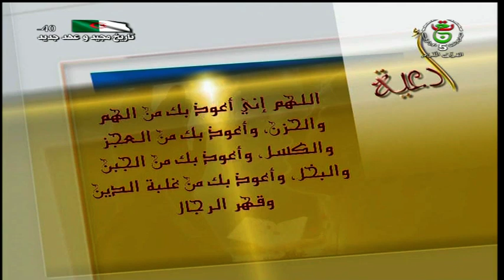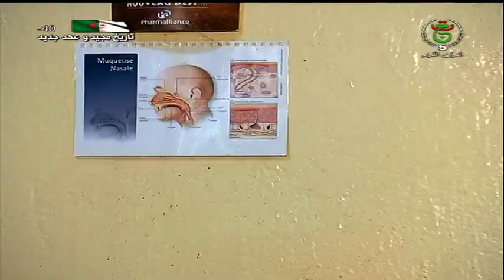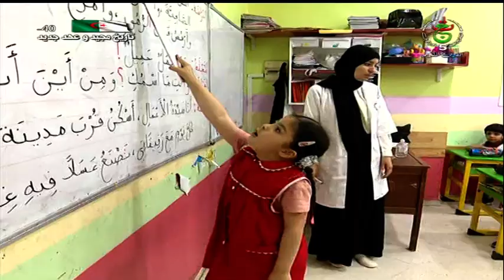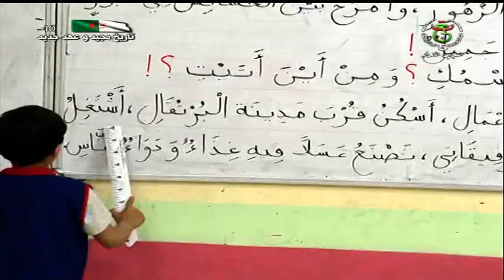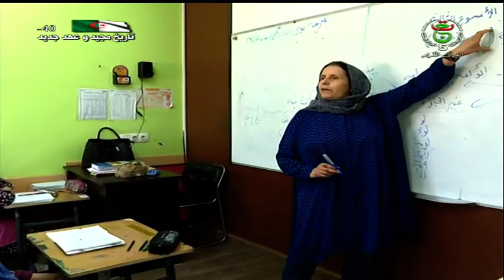برنامج ضحى ـــ 2022 05 25